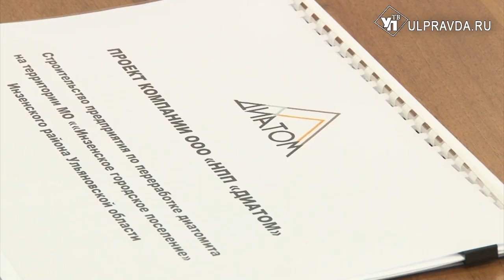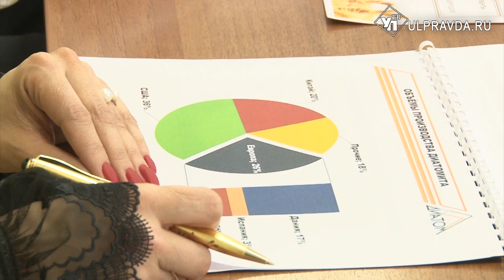В Инзенском районе построят завод по переработке диатомита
Новый инвестиционный проект запускается в Ульяновской области. Уже подписано соглашение о сотрудничестве между правительством, корпорацией развития и инвестором.